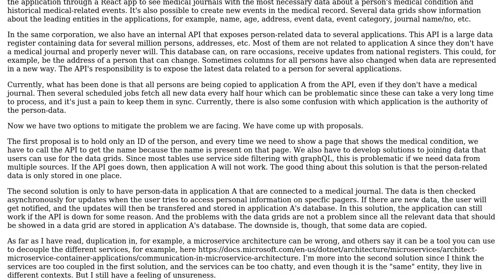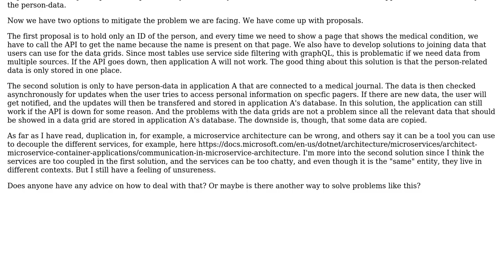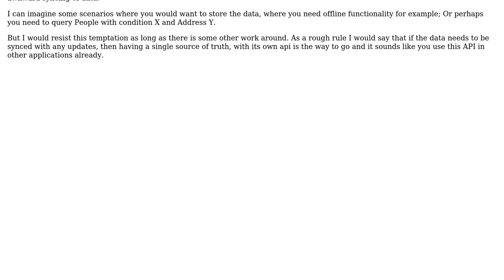Software Engineering: Duplication of data vs loose coupling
With thanks & praise to God, and with thanks to the many people who have made this project possible! You are responsible for your own actions.